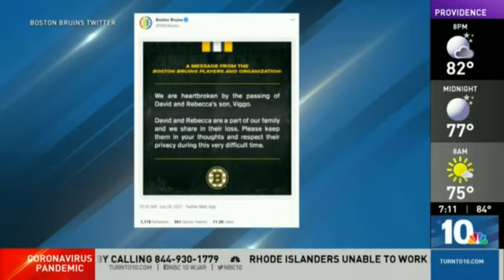Sad news, dead baby and Joe Kayata on phone with his mouth full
Joe Kayata talking to his wife on the phone while Frank Carpano tries to talk about a dead baby.  Wrong microphone on.  Vic Vetters is a piece of trash